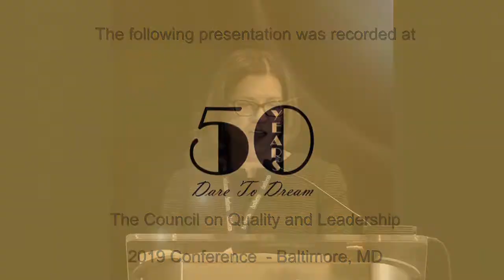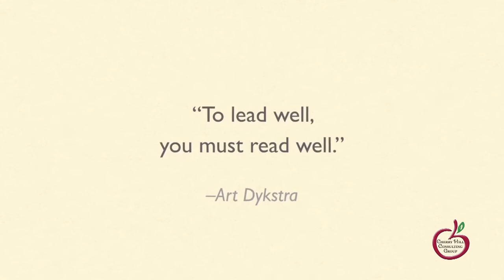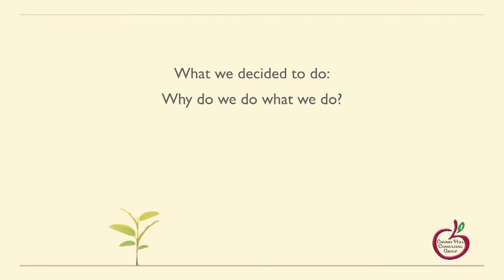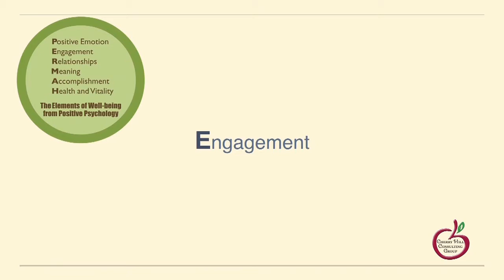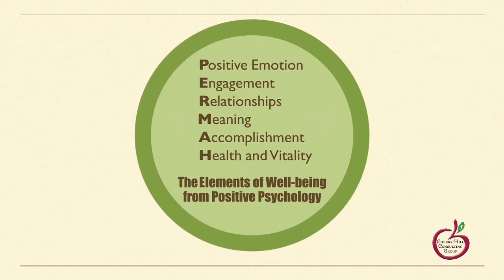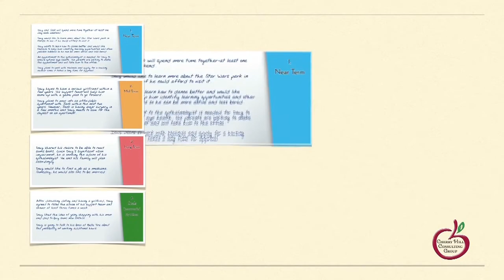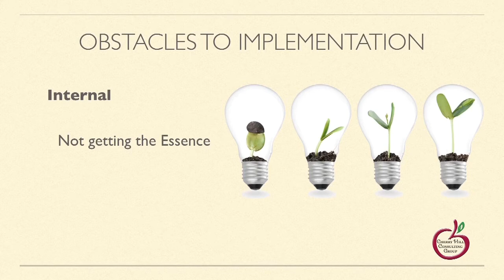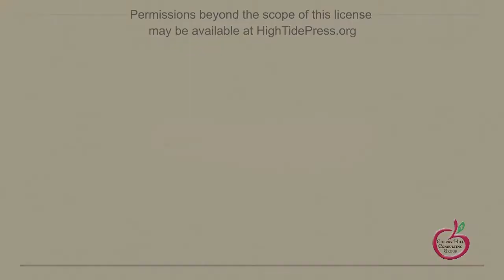A New Plan - Art Dykstra - CQL Presentation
Art Dykstra, CEO of Cherry Hill Consulting Group and co-author of A New Plan - Renewing the Promise of Person-Centered Planning presenting at CQL Conference